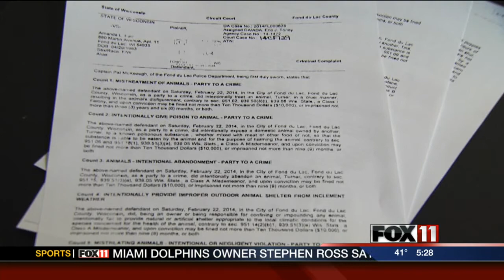Woman charged in puppy abuse case appears in court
A Fond du Lac woman charged after two puppies were doused with bleach was in court for the first time Tuesday.